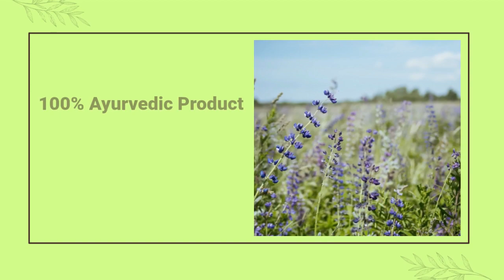madhu amrit powder Blood Sugar Level & Diabetes Kam Karne Ke Liye/100% Ayurvedic/No Side Effects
Madhu Amrit Powder is a polyherbal formulation that maintain sugar level and improves liver and kidney function thereby helping enhancing the entire metabolic system Madhu Amrit has been carefully created with selected herbs asserted by ayurvedic texts, in consultation with the best practitioners of Ayurveda. Madhu Amrit effectively acts as a Sugar Control Regimen. Its constituent herbs have proven efficacy in providing the body with natural nutrition so as to stimulate all the Sapta Dhatus energies to work well in tandem to bring the Seven Dhatus to work in harmony and provide the body with holistic strength, energy and good health. These herbs help not just the sugar level maintain or liver & kidney to function systematically, but also invigorate the complete body and mind system.We maintain that the best way to regulate and control sugar is to think right, speak right, eat right, live right and exercise right! If these are not possible, then there is Madhu Amrit .

Buy Link Pin In Comment Section.